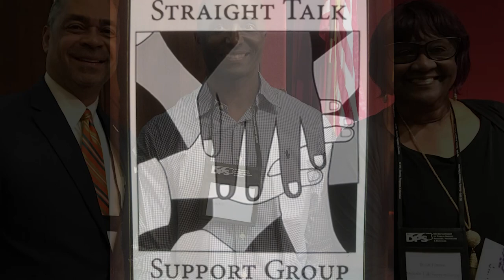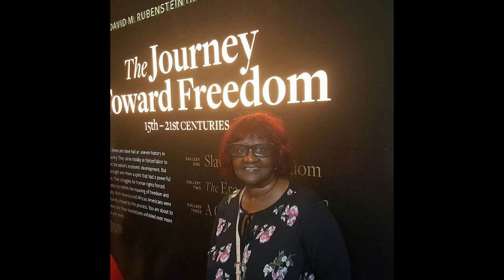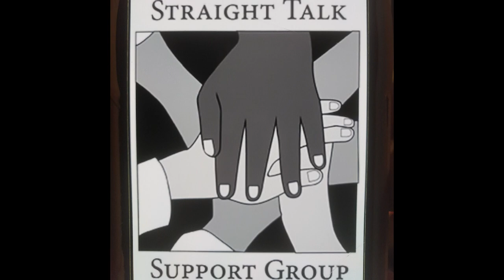Courtney's Corner S2E3: Trauma And Substance Abuse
This week are joined by  two individuals who are going to dive into trauma and substance abuse and help to find solutions that can help those who are suffering!!